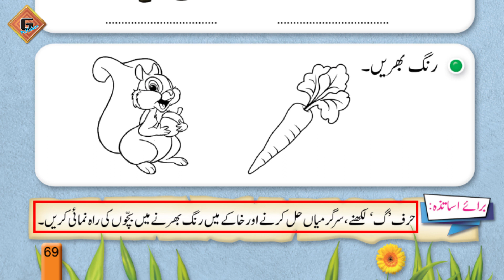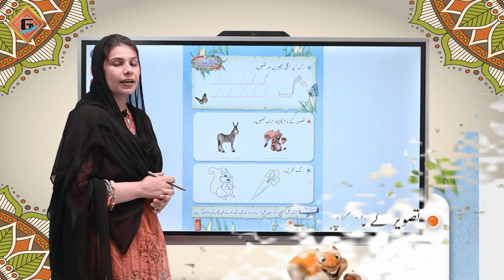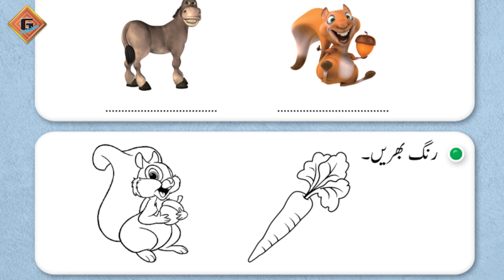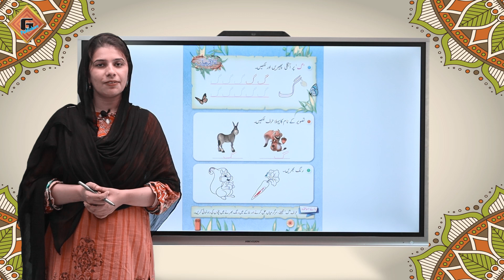Gohar Grace Urdu Playgroup|Lecture 68